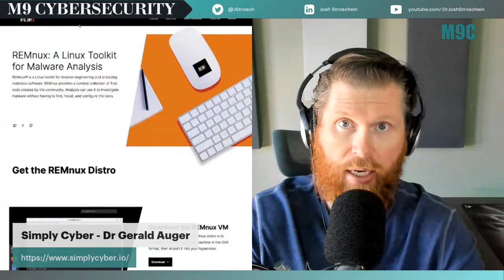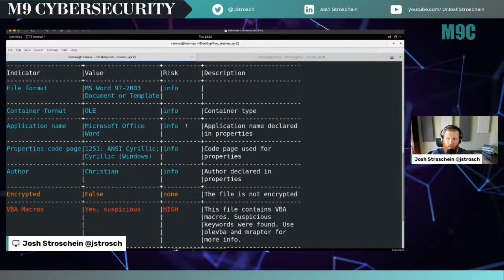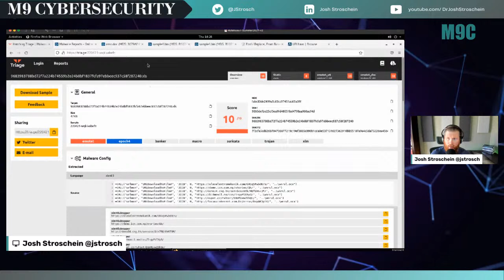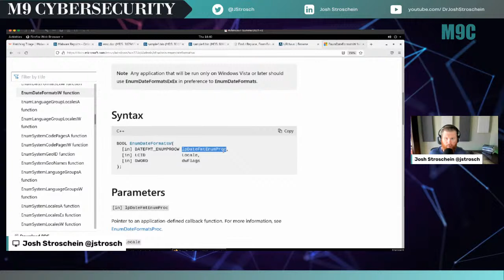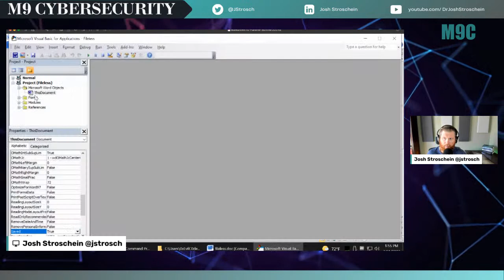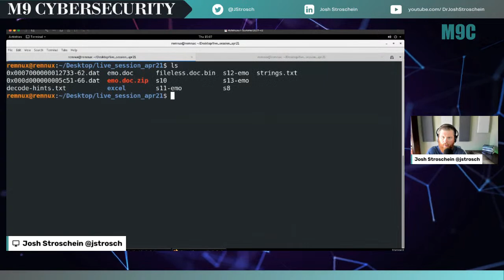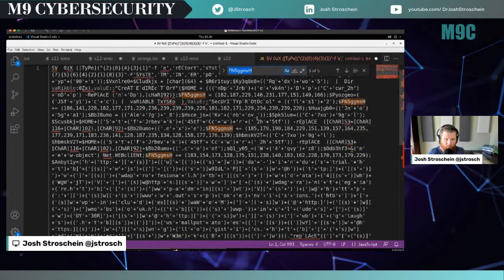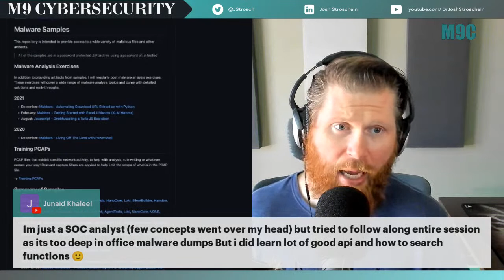🎥 LIVE: Getting Started Analyzing Malicious Office Documents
Learn how to get started analyzing malicious documents!

Malicious office documents are one of the most prevalent ways that threat actors attempt to gain initial access to an organization. Join me in this live session as we take a look at several malicious office documents and discuss how they are typically abused. We'll cover tools and techniques for analysis, and maybe even a bad Dad joke or two :)